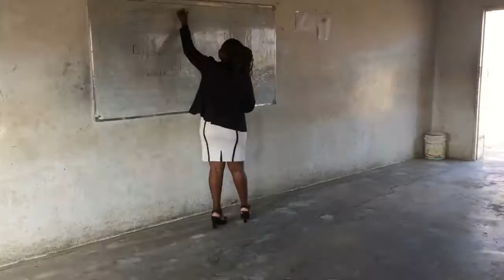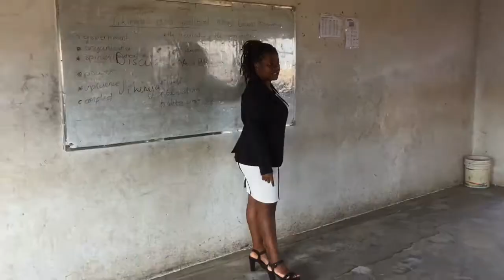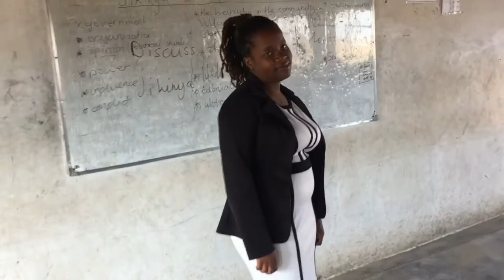Madam Mombeshora| Vlogtobber| Suprise I’m a TEACHER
Hey guys. So I decided to surprise myself with something very challenging and interesting, teaching (imagine). Like I’m a proper teacher 😂